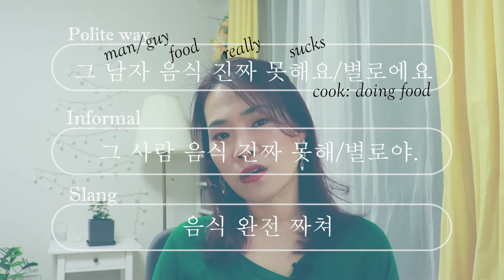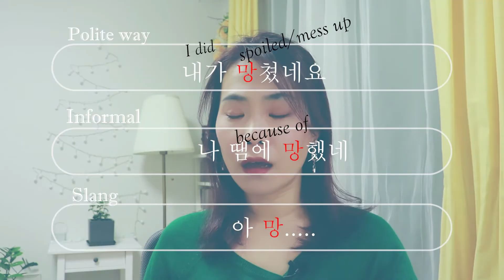10 punch line you should know in Korea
You know, Korean language use different word and noun depend on listner.
There are 3types of expression in each phrase which is used every day in korea.

I tried to make it without any grammar explain.
I think you'd better stop and listening when you meet a expression you want to know :)

00:00 introduction
00:32 His cook really sucks
00:54 You hurt me
01:08 We just missed it
01:24 That was a close call
01:41 She is popular
01:57 I blew it
02:15 That's not a good sign
02:29 I told you
02:44 Do you know it?
02:57 Don't lie to me

01:40 좆될뻔 (jot dwel ppun) is bad word. if you want to know detail expression